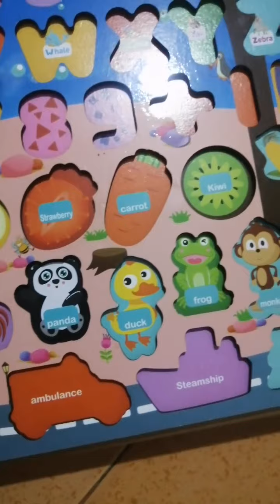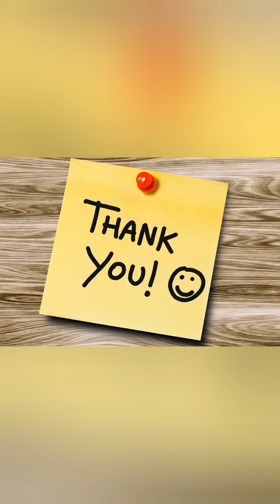Digital puzzle board unboxing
Best learning board for kids 3 to 8 years
Wodden board and coins available for shipping interested inbox